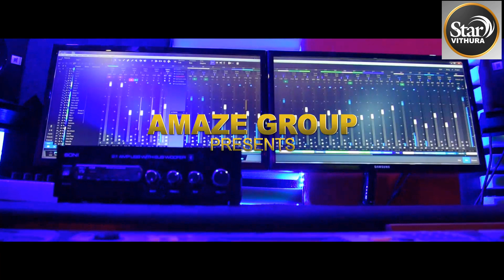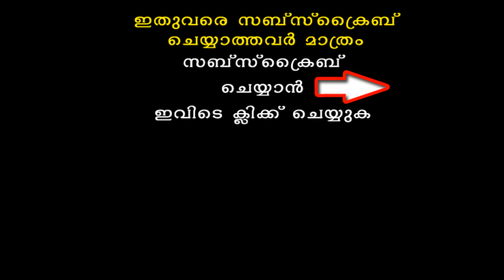2020 ലെ ആദ്യത്തെ ഓണ ആൽബം | രണ്ടാമത്തെ പാട്ട് | ഓർമ്മകളിൽ ഓണം | Ormakalil Onam |Star Vithura Sajec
ഓമനിക്കാനൊരു എന്നു തുടങ്ങുന്ന ഗാനം വിതുര ഗോപൻ രചിച്ച് ശശി ശാസ്താംകോട്ട സംഗീതം നിർവഹിച്ചു. ഈ വർഷത്തെ കേരളത്തിലെ ആദ്യ ഓണപ്പാട്ട് ആൽബത്തിലെ രണ്ടാമത്തെ ഒരു ഗാനം,  ആദ്യ ഗാനം കുറച്ചുനാൾ മുമ്പ് ഇട്ടിട്ടുണ്ട്.

Interview | Magic | Decorations | Tips | Travelling | Bike Reviews